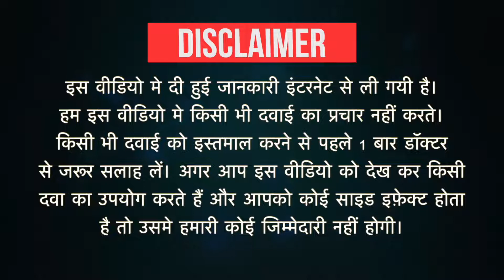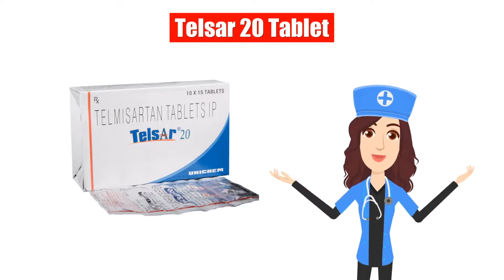Telsar 20 Tablet Uses in Hindi | Side Effects | Dose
Telsar 20 Tablet Uses in Hindi | Side Effects | Dosage